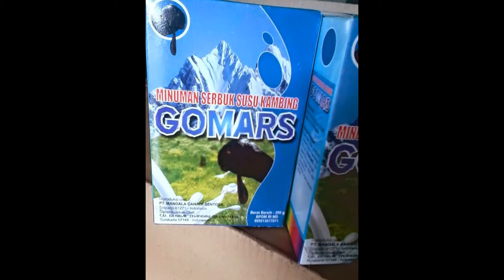AYO JADI AGEN,RESELER .SUSU ETAWA GOMARS TERLARIS 089628874660